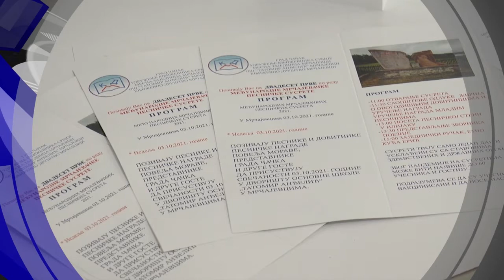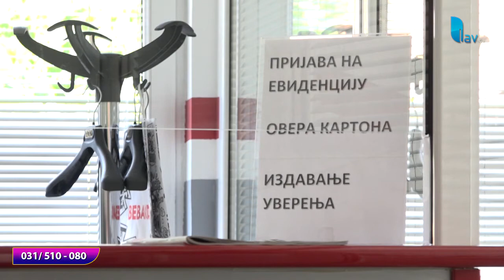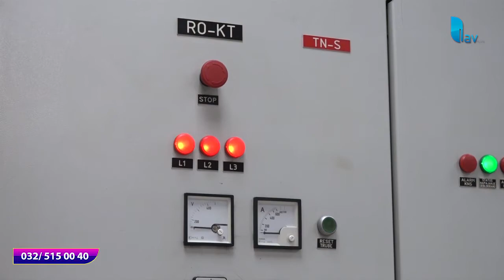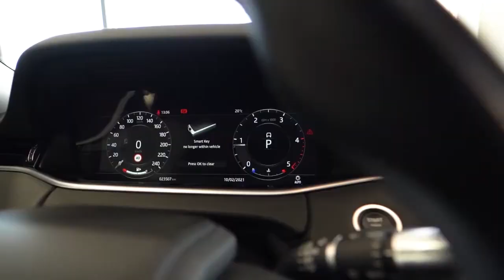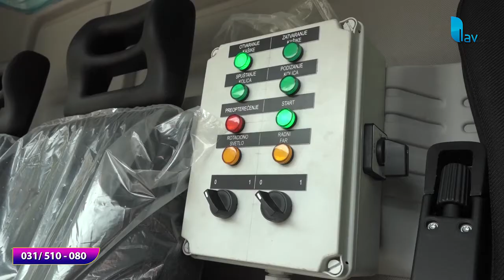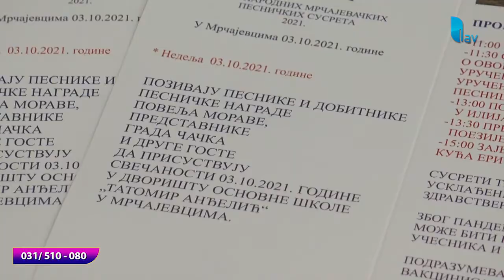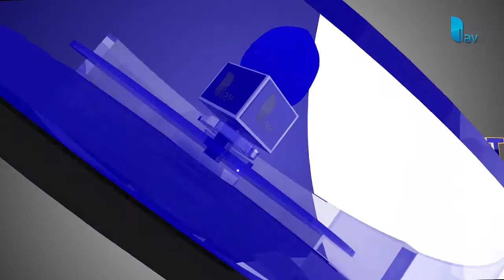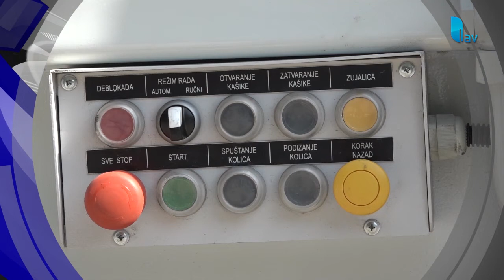RAPORT U PET 29.09.2021